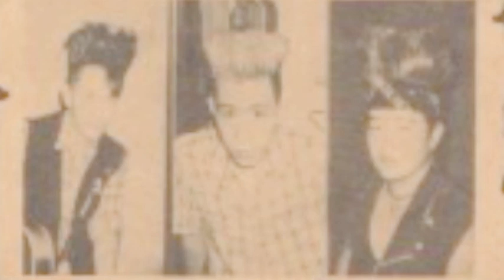Billy the Caps - King Rocker